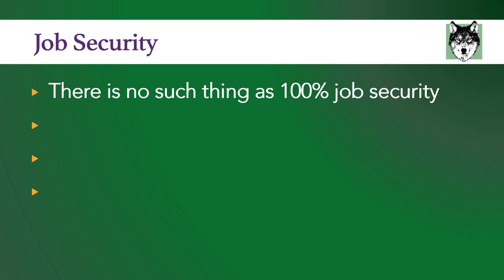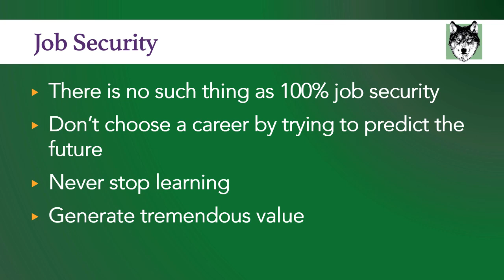Are Computers taking Accounting Jobs? (Job Security)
ZACH DE GREGORIO, CPA

I get asked this question a lot. “Are computers taking accounting jobs?” And when I get asked this question, I actually chuckle to myself, because it is something I never worry about. But there are a lot of people out there who worry about this. So I wanted to talk about the issue.
The simple answer is, YES, computers are taking accounting jobs. But there is no reason to worry about it. So let me explain what I mean. You really have to look at this from a historical perspective. Imagine how accounting was done before computers. Companies would have these massive rooms that were full of accountants. And these accountants would have these ledger books, and they would write by hand every transaction that happened in the company. Then you would take all these books, add them all up, and that is how you would create a set of financial statements. This took an enormous amount of man power. Then computers come along. Nothing is done by hand anymore. When a transaction happens it is instantly recorded in a computer. So all these jobs instantly become obsolete. None of these accounting jobs exist anymore. So this happened in the 80s and 90s. And here we are today in 2017, and we have more accounting jobs than ever before. So computers destroyed all these jobs but we still need more accountants.
So that’s why I never worry about it. Because we have lived through incredible technological advances, and the role of the accountant continues to be in demand. The reason for this is there are business owners around the world. And these business owners need a physical person in their business to watch the money. It doesn’t matter how advanced your computer system is, there still needs to be someone sitting there watching the money. And that accountant, needs another physical person from outside the company to come in and audit them. And then both of those accountants need another accountant to come in and do all of their taxes. Technology will always advance, but accounting jobs are also constantly changing. Business is becoming more complex, and there is more demands on accountants then ever before.
I don’t think this question is really about computers. Computers are just a scapegoat. What this question is really about, is job security. Accountants tend to be practical people, and so job security is something they really care about. Job security is one of the reasons people are attracted to accounting. And so when you threaten job security, accountants freak out. So if this is you, if you are worried about job security, there is a couple of things you need to realize.
1) There is no such thing as 100% job security. So stop worrying about. Things happen in life. Your company could unexpectedly go bankrupt, and you would be out of a job. And you know what? You just deal with it. You just go out and find another job. Now I am not making light of being unemployed, because I know it’s difficult and scary. But there is no point in making life choices, based on the fear of something you have no control over.
2) Don’t choose a career by trying to predict the future. Choose a career based on what you love and jobs people are paying for today. Your career is going to be 30-40 years long. You have no clue about what the business world is going to look like in 30-40 years. So stop worrying about it. If accounting stops being a thing in 40 years, than go find another job.
3) Never stop learning. What you learn in college will become obsolete in five years. If you take your first job out of college and never improve your skills, you probably should worry about job security. The world is always moving forward, and you want to make sure your skills are always in demand.
4) Generate tremendous value. If you are generating tremendous value at your job, you will always have job security. If you are making 100k at your job, and you are generating 200k of value for the company, that company is never going to let you leave. So instead of worrying, you should be thinking of ways to really excel at your job. Find every opportunity around you to create tremendous value.
I am hoping my message here is hopeful. The world is always changing, but you have control over your destiny. You have the choice to continue improving your skills. You have the ability to create tremendous value at work. So don’t be scared of job security, and don’t be scared of computers.

Neither Zach De Gregorio or Wolves and Finance Inc. shall be liable for any damages related to information in this video.